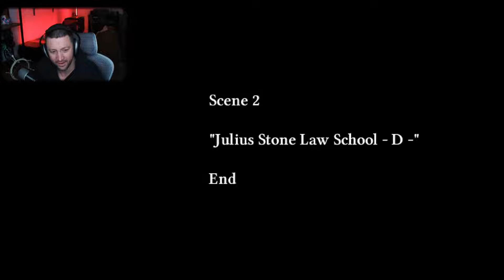D is for Douche! | The Crooked Man | Part 009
Sometimes, my stubbornness for progression makes for long episodes…. Like today!!!

(still) 45 left to 1K! (But we will get there!)

And if you have a game you'd like to see me play, feel free to request it in the comments!

*Editor*
Logan

*Game*
Title: "The Crooked Man"
Developer: Uri Games
Publisher:  PLAYISM